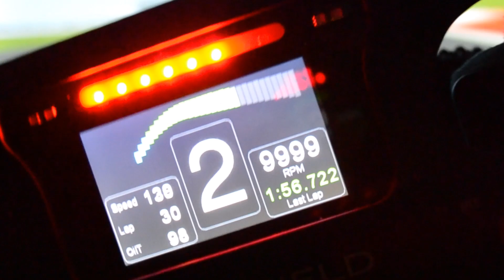F1 Simulator GPXperience @ YMSV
Affordable F1 Simulation at York Motorsports Village